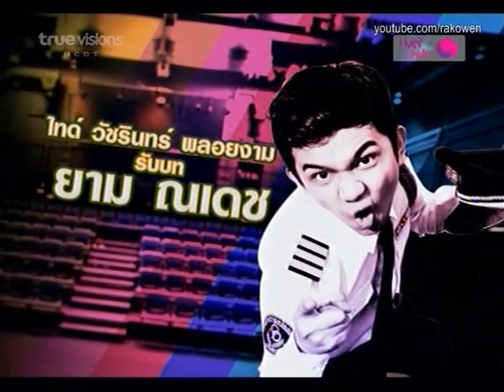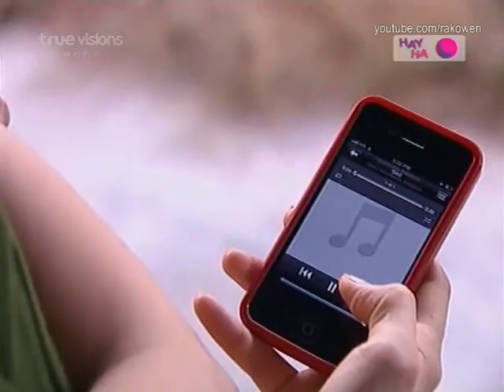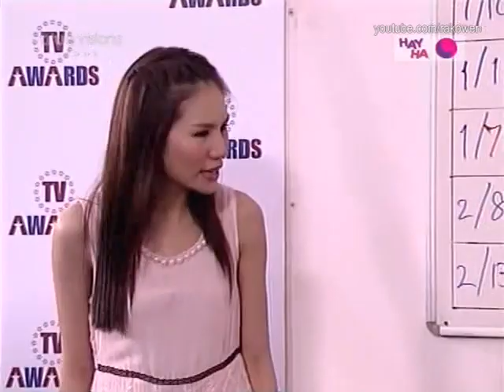สถานีรักพักรบ EP07 02/04/2012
ทุกวันจันทร์-อังคาร 20.00น.
Hay Ha Channel (True Visions 66)